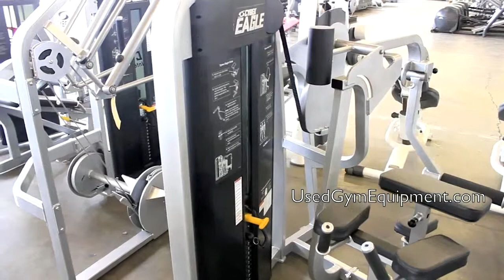Used Cybex Eagle Glute Circuit Machine For Sale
buy used cybex eagle gym equipment refurbished and remanufactured from the used gym equipment factory